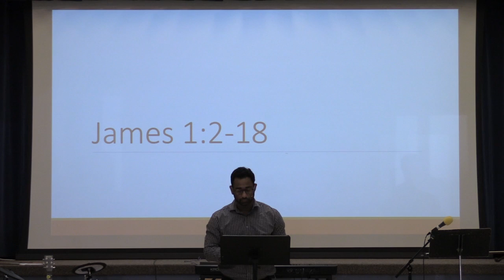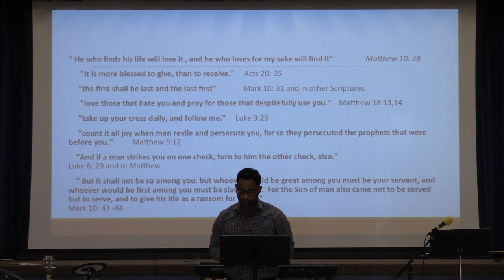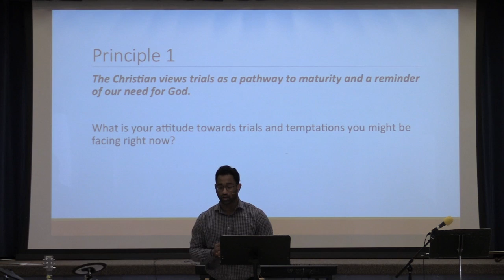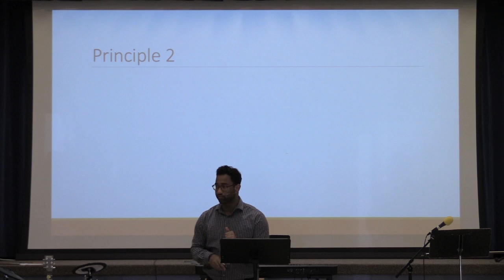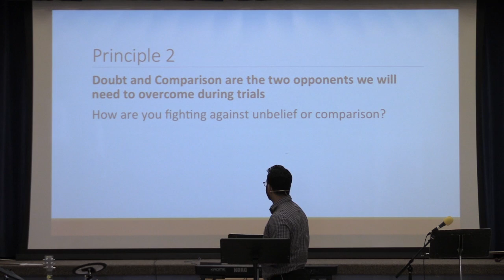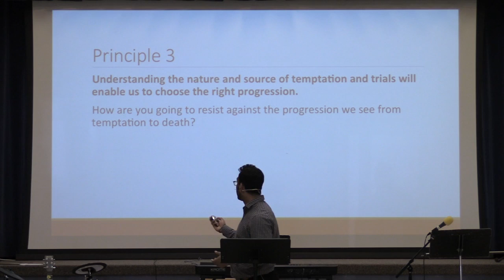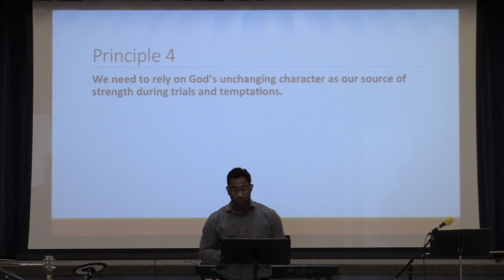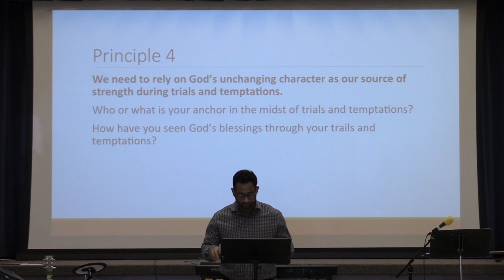Turning Trials To Triumphs